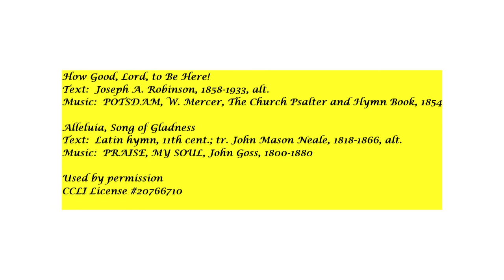Transfiguration of Our Lord - Emmanuel Lutheran Church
This Service is Closed Captioned The hymns are imbedded in the CC. To access this feature please click the CC tab.